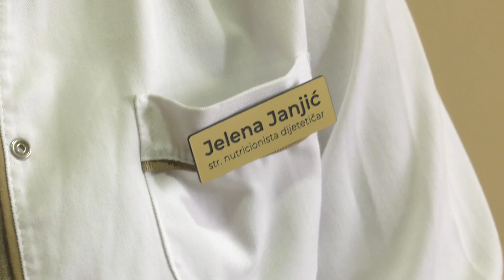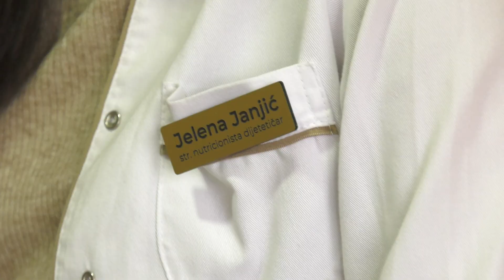Insulinska rezistencija bolest savremenog doba